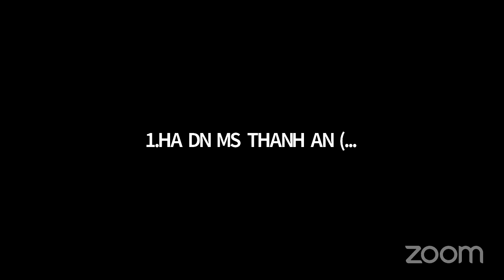NHỮNG QUY TRÌNH HUẤN LUYỆN TIỀM THỨC MỖI NGÀY